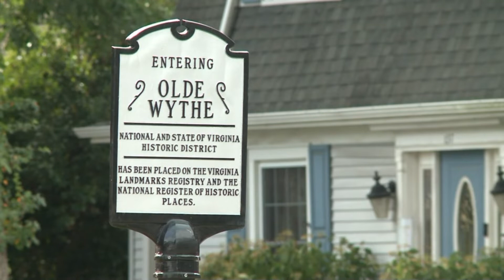Woman dies from injuries after dog attack in Hampton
A 68-year-old family member was also attacked by the dog while attempting to help Crayton. The family member's injuries are non-life-threatening, officials said.